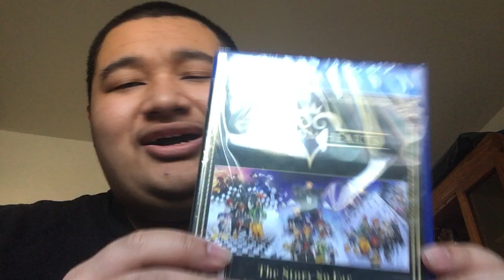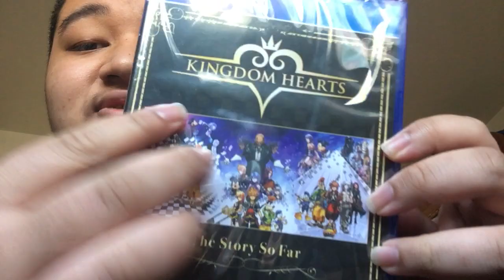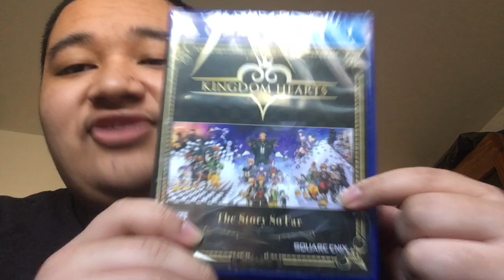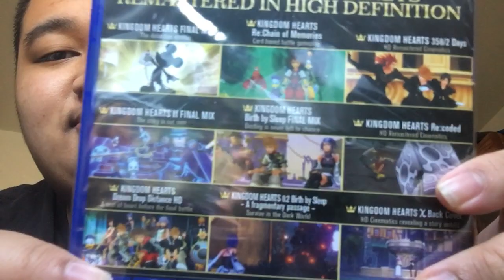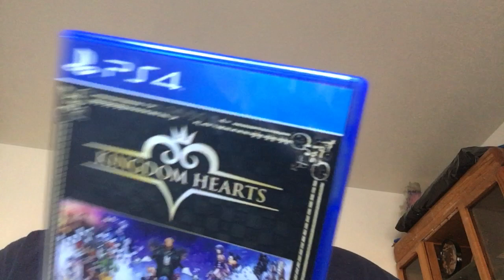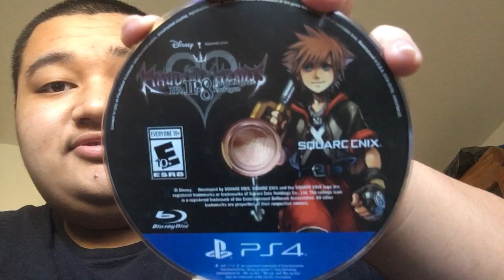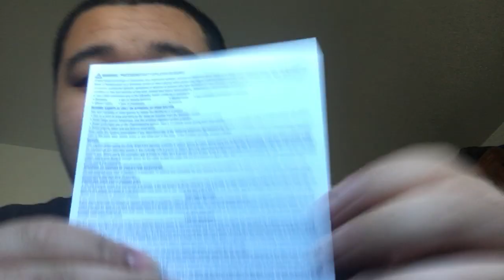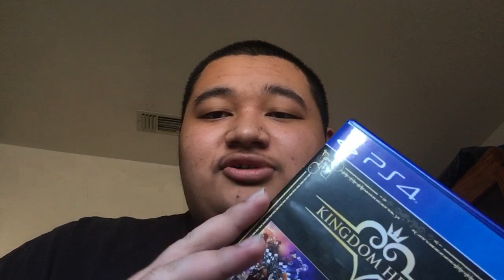KINGDOM HEARTS: The Story So Far (PS4)!!!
If your new, please watch my previous videos on my channel. Like those as well!!

FOLLOW ME ON ALL OF MY SOCIAL MEDIAS & LIKE THOSE TOO!!

FOLLOW HIM ON INSTAGRAM:
just_titan2900